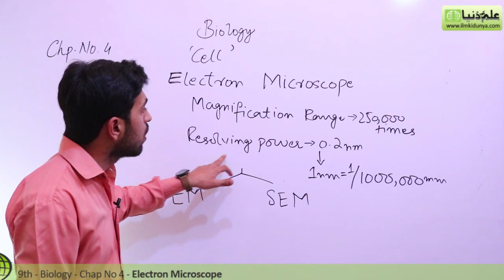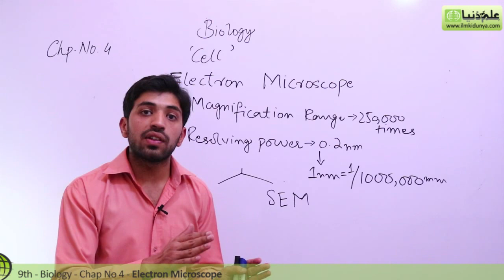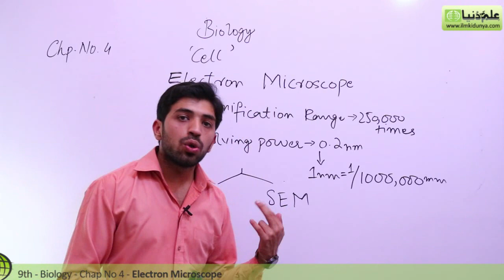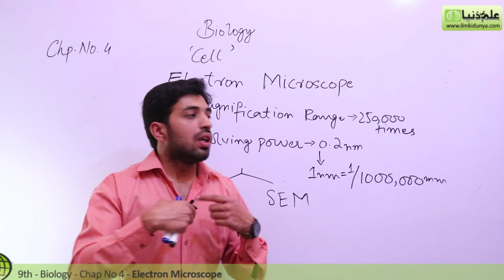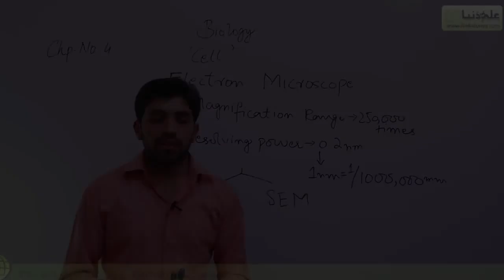Matric part 1 Biology, Electron Microscope - Ch 4 Cell - 9th Class Biology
ilmkidunya.com has brought to you Lecture of Usama Qamar on "9th Class Biology Chapter 4 Cell biology .

Topic 1 Introduction about cell".